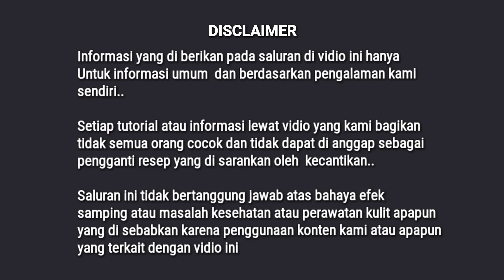Cara Membuat Cream Siang Bikin Wajah Glow Up Seketika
Kalian juga bisa request tutorial apa yang akan aku buat selanjutnya

Dan di bawah ini  tutorial cara cara aku membuat cream wajah
Untuk kalian yang belum tonton, kalian bisa langsung klik link dibawah ini 😍😍😍😍

semoga kalian suka dan dapat bermanfaat ya ❤

Untuk saran - saran dan pertanyaan comment di bawah yaa :)